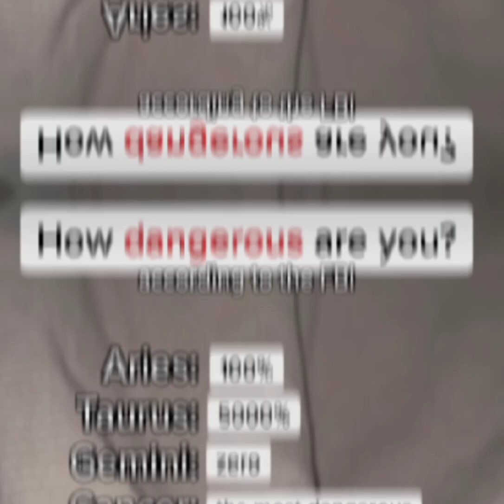oh come on this is why i say im kind but im full of evilness read description for more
im cancer i always say im kind but full of evilness if anyone says your going to hell i always say i will go to to hell don't worry im with you in hell i act cute cuz i can talk like a baby if i act cute why am muse.. muse means its a beautiful girl in their class i don't know how to model am not that dangerous (Lie) ok FINE i bully boys and girls ok! so no hate why i bully girls and boys
boys bullies me everytime so its my turn
girls faked friend and always rolling eyes and many things so my turn to bully them
what about your bff"s? do you bully them?
ofc no im kind at them but with bullies NO I'm not kind to them so
no hate

bye! (≧∇≦)/